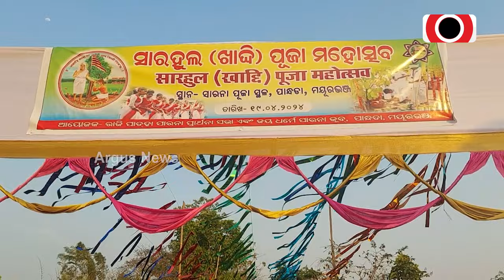ଆସୁଛି ନିର୍ବାଚନ ପର୍ବ || Rairangapur Election 2024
ଆସୁଛି ନିର୍ବାଚନ ପର୍ବ । ନିର୍ବାଚନ ପାଖେଇ ଆସୁଥିବା ବେଳେ ଦଳଗତ  ନିର୍ବାଚିତ ପ୍ରାର୍ଥୀ ମାନଙ୍କର ଜୋରଦାର ପ୍ରସ୍ତୁତି ଚାଲିଛି । ଏହି ଅବସରରେ ମୟୂରଭଞ୍ଜ ଜିଲ୍ଲା ପାନ୍ଧଡା ଗ୍ରାମରେ ସାହରୁଲ ପୂଜା ମହୋତ୍ସବରେ ସ୍ୱାଗତ କଲେ ରାଇରଙ୍ଗପୁର ନିର୍ବାଚନ ମଣ୍ଡଳୀର ବିଜେପି ବିଧାୟକ ପ୍ରାର୍ଥୀ ଜଲେନ୍ ବାର୍ଦାଙ୍କୁ ।